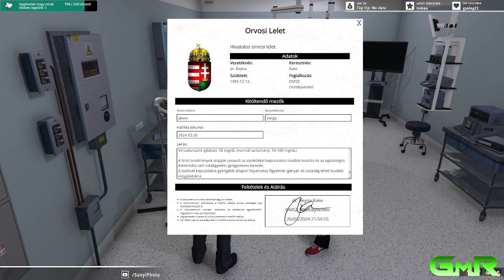V. János | Nyomozó | #28 | GMR RP